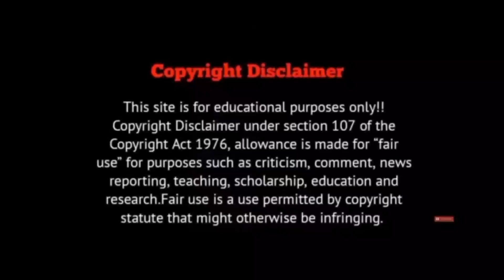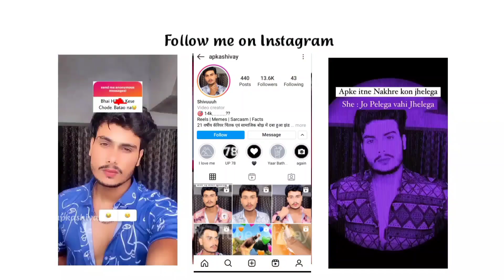Curve Plot/Review in Hindi & Urdu | Film Explained in Hindi Summarized हिन्दी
This video is only for Entertaintment and Educational Purpose. Pictures and Footages are used for better understanding.